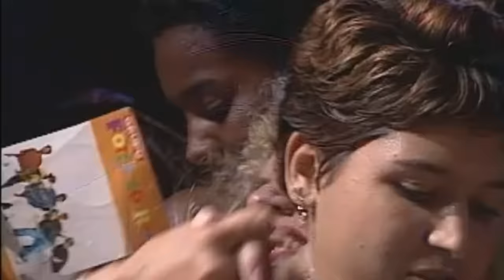Mc Marcinho - Rap do Solitario - Furacão 2000: Clássicos do Funk